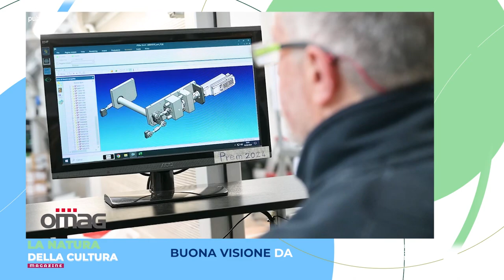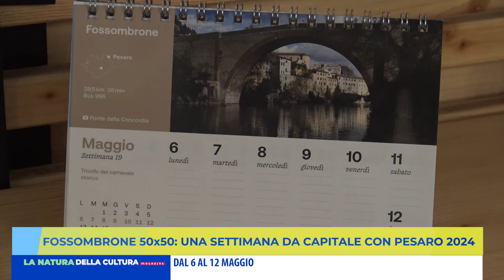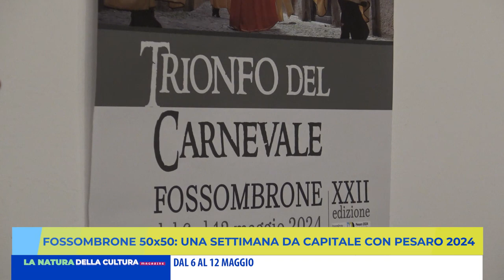LA NATURA DELLA CULTURA MAGAZINE - 6 maggio 2024